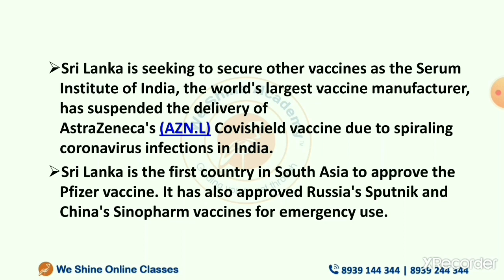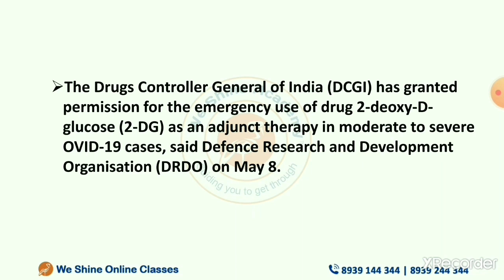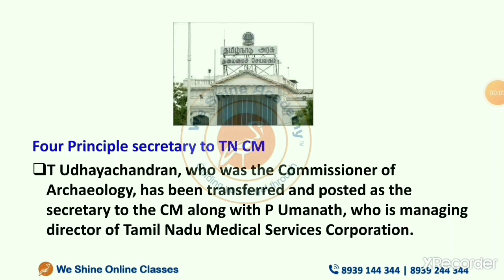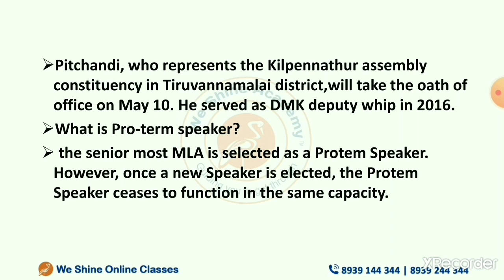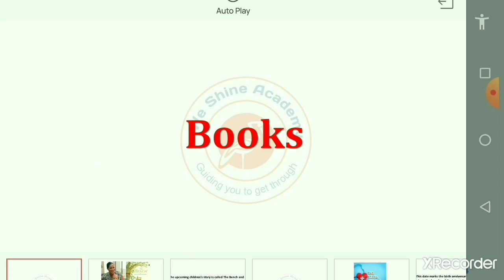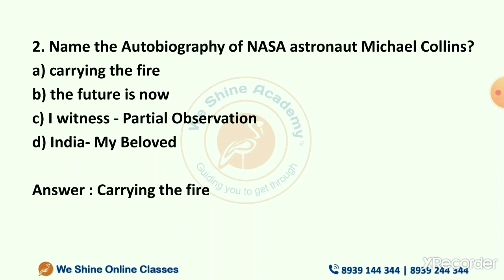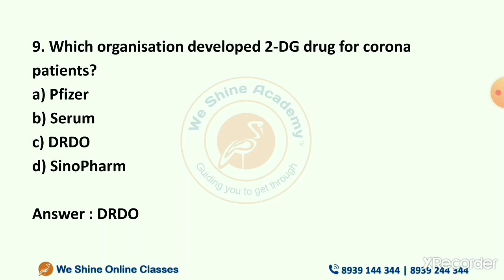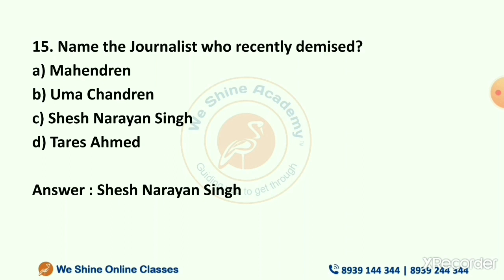Daily Current Affairs in English 09th May 2021 | TNPSC, RRB, SSC | We Shine Academy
We Shine Academy Watch Daily Current Affairs in ( ) 09th May 2021, from the Experts of Best TNPSC Coaching Centre in Chennai.

notification/

Category